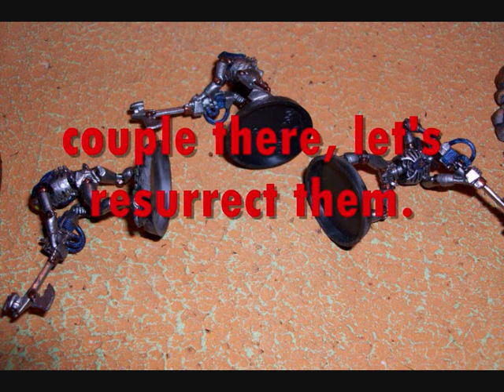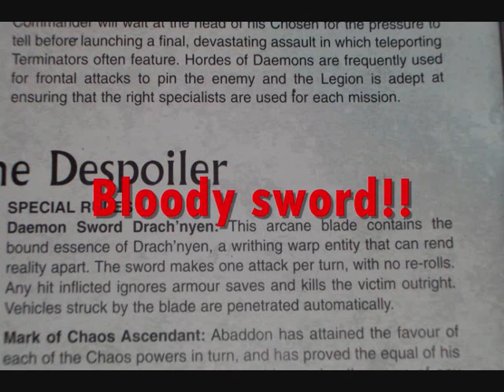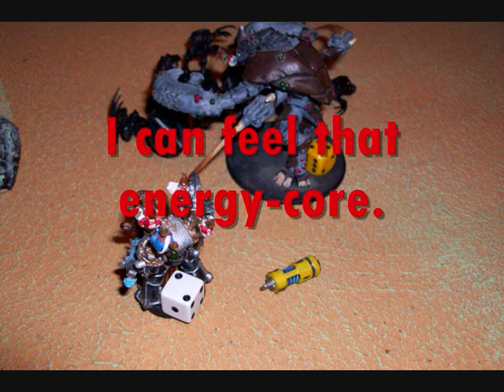round 5 and 6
Every war has an ending! Even this one.